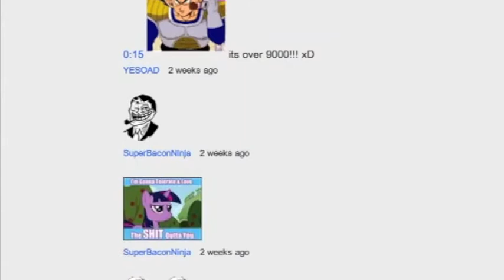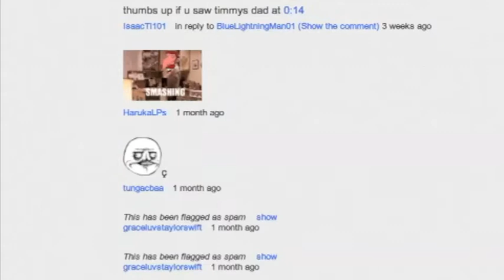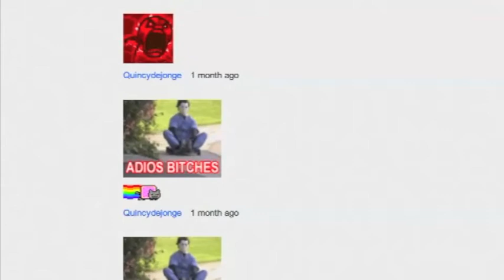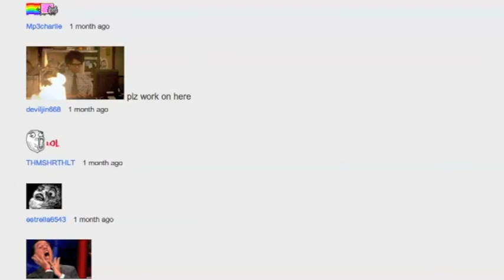YouTube Comments: Revenge of the .Gif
Episode III: Revenge of the Gif
    After years of intersteller war with the Rustlers and their leaders, the Triumverate, a lone hero has found the key to victory against those who falsely claim peace for the Galaxy.
   But, little goes unseen by the evil Triumverate. The evil trio has sent out their pawns the Gifs to deal with the hero. Little does this hero know that leading the Gifs, is the Apprentice of the evil Gorilla Munch himself, known only as, The Red Mage.
   Now this hero sets out to destroy The Red Mage, and finally prove to the Triumverate that their Jimmies are not as eternal as they once thought...